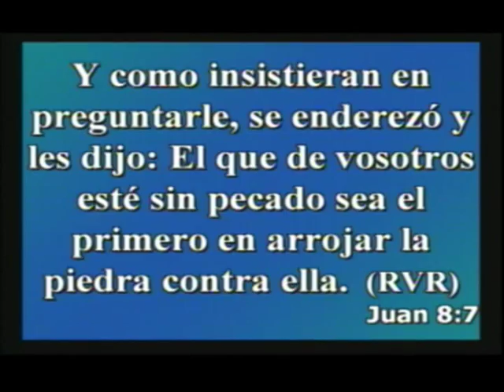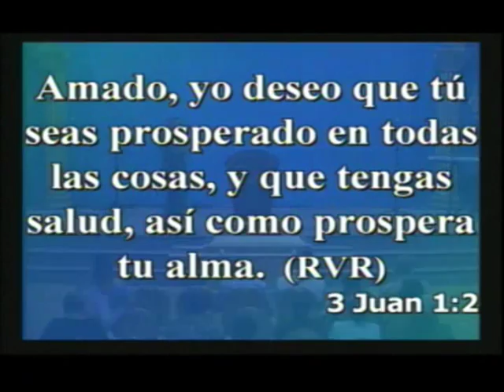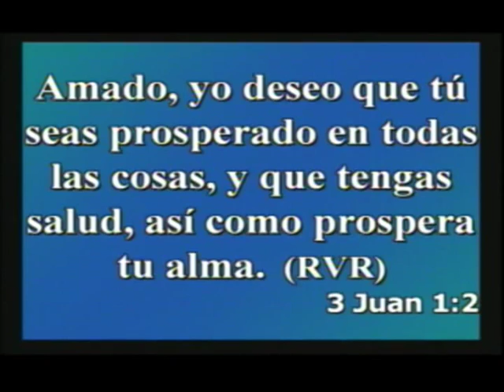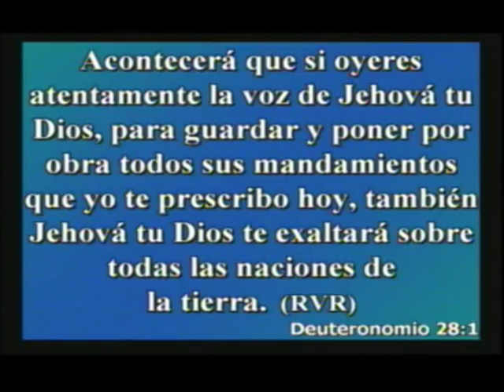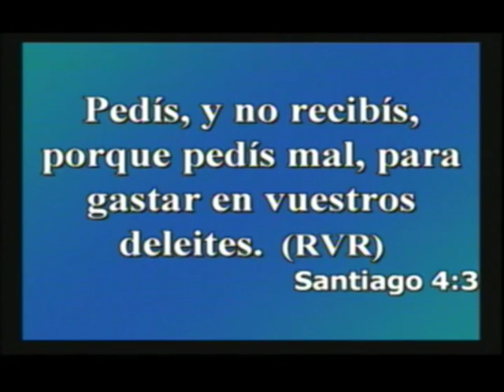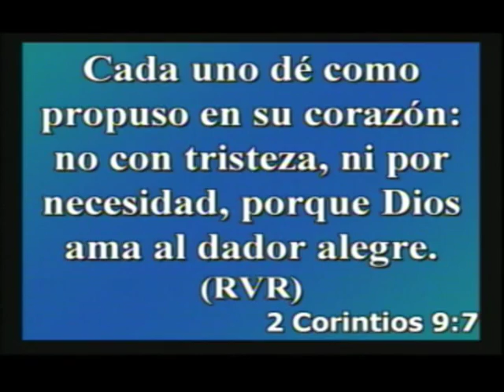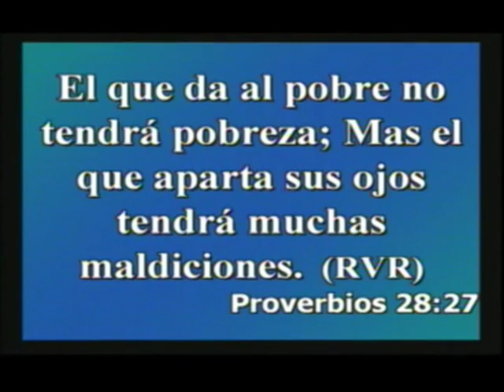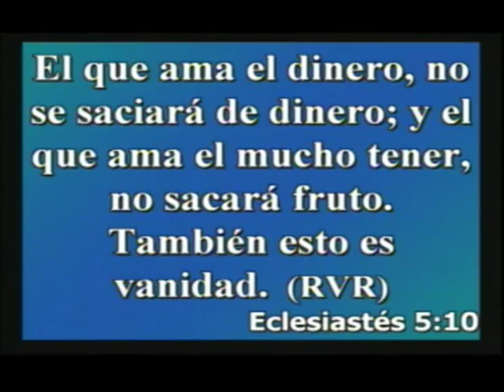Dixon Alfonso | Las bendiciones del reino | 5/7/2015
En la Iglesia Tabernáculo de Santidad en Santiago de Veraguas, Panamá.

3 Juan 1:2
Deuteronomio 28:1-14
Santiago 4:3
2 Corintios 9:7
2 Samuel 24:24
Proverbios 19:17
Proverbio 22:9
Proverbio 28:27
Lucas 6:38
Malaquías 3:10
Mateo 5:8
1 Timoteo 6:9
Eclesiastés 5:10

Producción:
M.T.S.I. Santiago